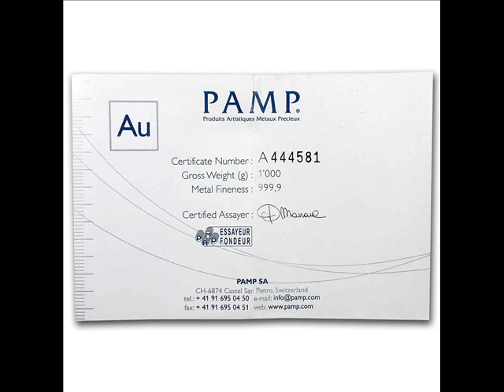1 kilo Gold Bar - PAMP Suisse - SKU 73950Buy with confidence & Free Shipping from APMEX on eBay!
1 kilo Gold Bar - PAMP Suisse - SKU #73950